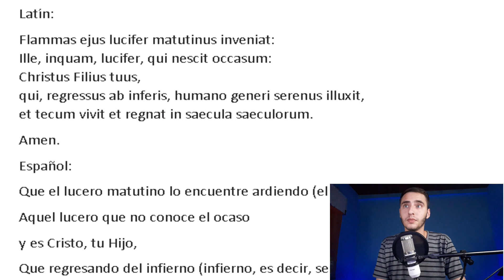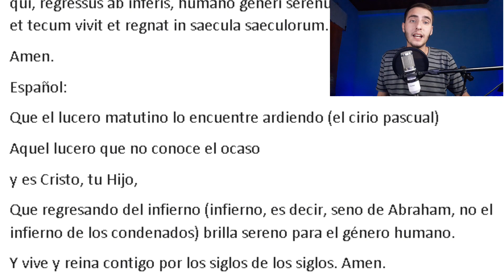El VATICANO le canta a LUCIF3R || Conociendo la Fe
Como pasa durante las semanas santas de todos los años, hay un video que se viraliza muchísimo En donde supuestamente en el Vaticano se le canta a lucifer, es decir, al mismo demonio. ¿Esto tiene justificación?, ¿Qué dice en realidad el canto?, y ¿hay una mala intención de las personas que visualizan esto a propósito?. Acompáñenme a averiguarlo.

REALICE SU DONATIVO PARA SEGUIR EXPANDIENDO LA FE Y LA TRADICIÓN CATÓLICA, Se lo agradecería muchísimo: